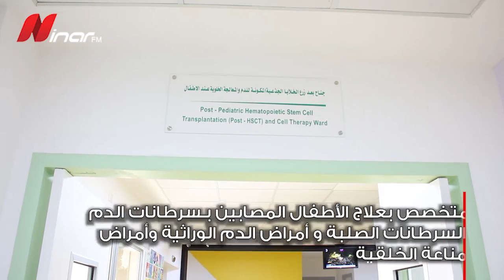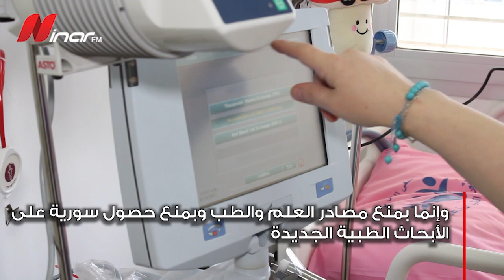تحضيرات إطلاق أول مركز لزرع الخلايا الجذعية الدموية للأطفال في سورية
التحضيرات النهائية لإطلاق أول مركز لزرع الخلايا الجذعية الدموية والمعالجة الخلوية للأطفال في سورية

تقرير: حازم شحادة